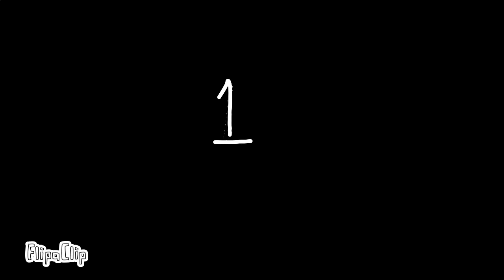Find your star part 1 Flip a Clip animation ~Makenaotter29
My Find your star animation contest entry.

Shout-out to @Toasted pup for cheering me on and giving me some tips! :)